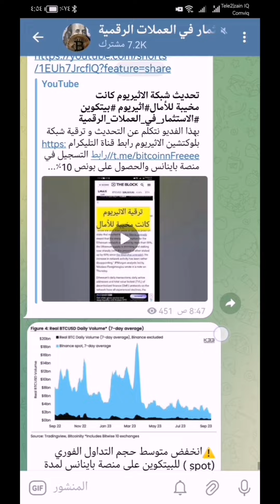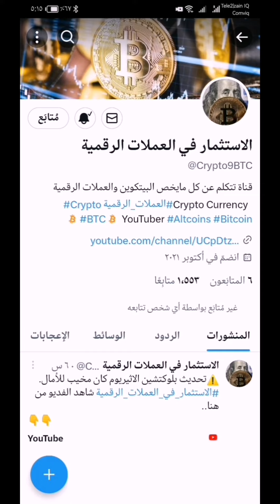تطبيق عملة HOOK للربح المجاني سحب إلى منصة بينانس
اترك تعليق تحت الفديو واحصل على عملة HOOK

⚠️رابط التسجيل في موقع عملة hook

الاستثمار في العملات الرقمية الاستثمار في العملات الرقمية الأستثمار في العملات الرقمية
الاستثمار_في_العملات_الرقمية الاستثمار في العملات الرقمية